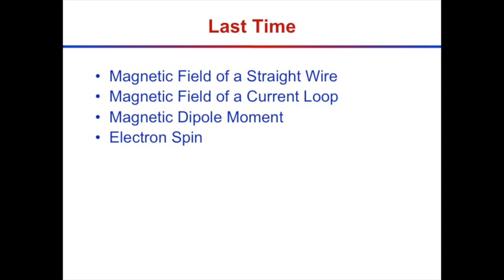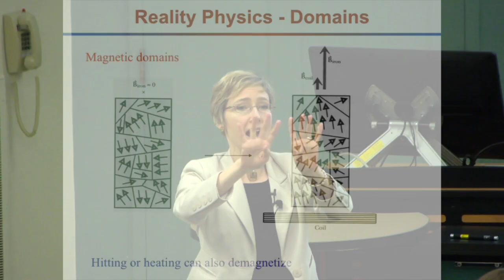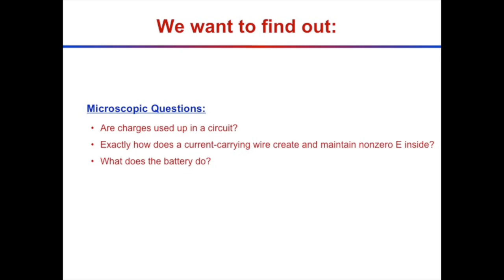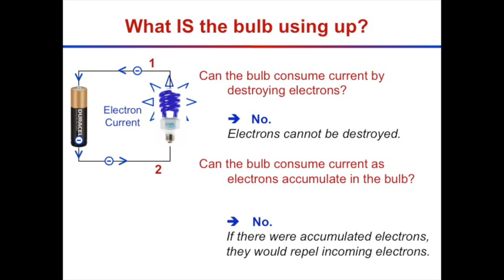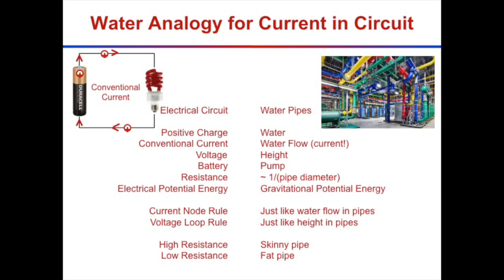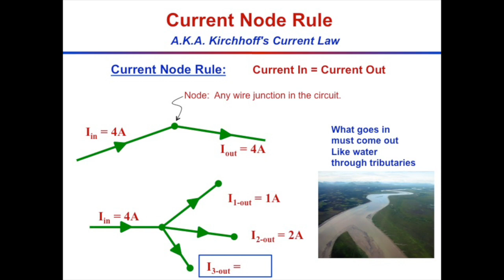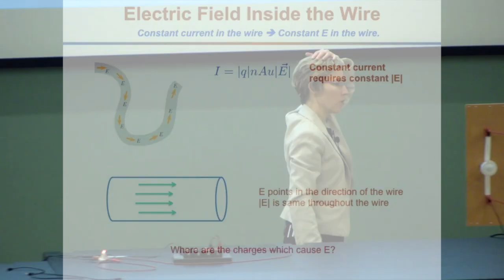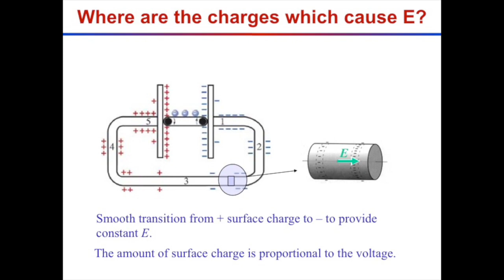Lecture 14 What Pushes Electrons Around a Circuit?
What tells an electron to move around in a circuit?  How do electrons sneak around inside of a metal?  It's Quantum!